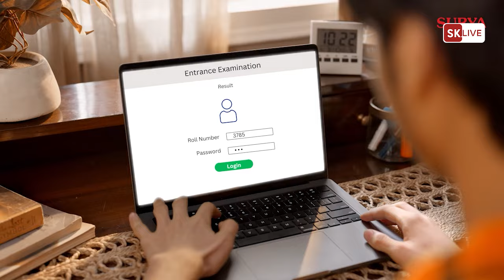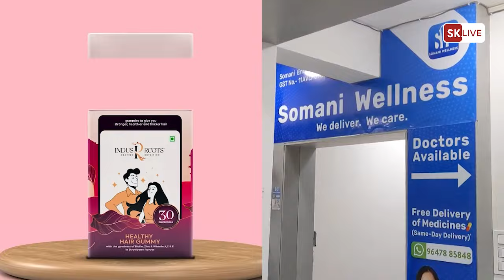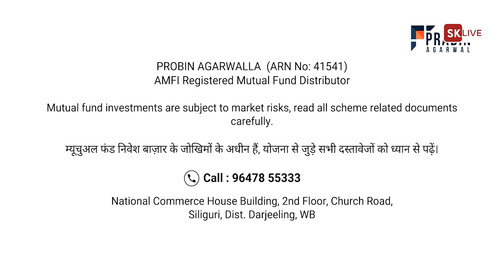Press conference by Siliguri DCP Rakesh Singh